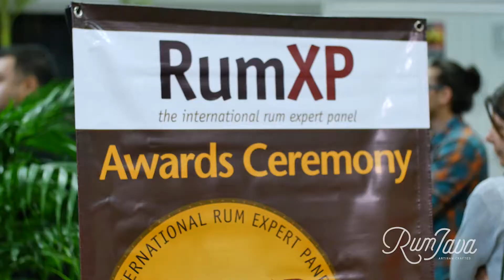Miami RumFest - RumJava Stylee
We Brought a little Caribbean Culture, RUM, and Coffee to the Miami RumFest and our introduction to the world was beautiful!